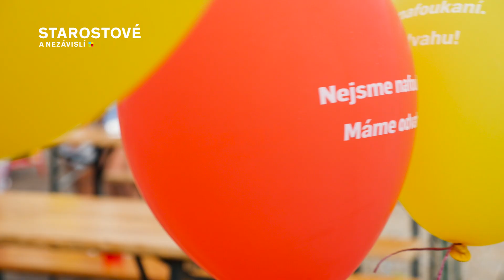Petr Gazdík: Proč volit STAN